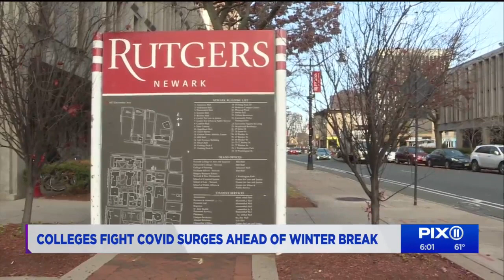Colleges fight COVID surge ahead of winter break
PIX11's Andrew Ramos was at Rutgers Newark to talk with students about their concerns.